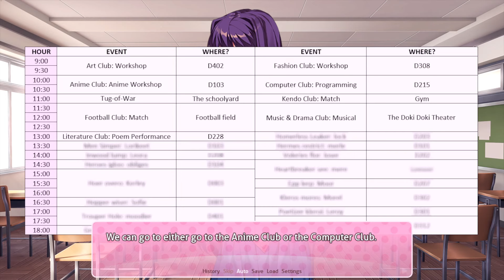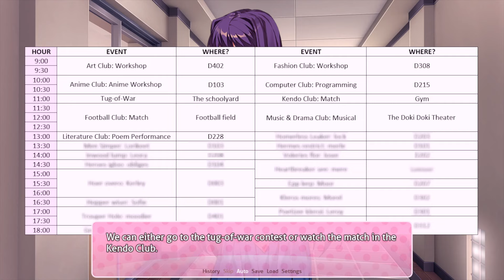MC Makes A Move On Yuri (DDLC Alone Together MOD) Part 1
This DDLC MOD is Doki Doki Alone Together a DDLC MODS with Monika, Sayori, Natsuki, and Yuri in Doki Doki Literature Club Mods scene. Author's Synopsis: After our protagonist started attending a new school, he had to start over. He's faced with the challenge of making new friends. Joining the literature club seemed like a good start... but will he be able to fit in?Editor's note: You'll need to delete 'scripts.rpa' from your game folder before running this mod.